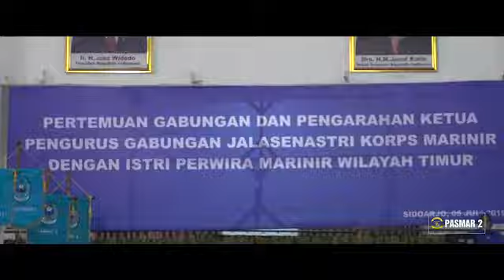PERTEMUAN KETUA GABUNGAN JALASENASTRI KORPS MARINIR DENGAN ISTRI PERWIRA WILAYAH TIMUR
Dispen Kormar (Sidoarjo). Ketua Gabungan Jalasenastri Korps Marinir Ny. Etta Suhartono melaksanakan pertemuan dengan istri Perwira Wilayah Timur di Bapra Pasmar 2 Kesatrian Marinir Moekijat Mako Pasmar 2. Jumat (05/07/2019).

Pada acara tersebut, Ketua Gabungan Jalasenastri Korps Marinir disambut dengan tari Sorote Lintang dari Banyuwangi yang dipersembahkan oleh Jalasenastri Cabang 2 Korcab Pasmar 2 serta dilanjutkan dengan foto bersama dengan Jalasenastri wilayah Timur.

Dalam sambutannya, Ketua Gabungan Jalasenastri Korps Marinir mengucapkan selamat hari raya Idul Fitri 1440 H / tahun 2019 dan terimakasih atas kehadiran ibu-ibu dalam rangka pertemuan gabungan ini.

Pembentukan organisasi Jalasenastri, lanjutnya, adalah sebagai wadah bagi para istri prajurit TNI Angkatan Laut, untuk saling mengenal satu sama lainnya, meningkatkan rasa persaudaraan, mempererat tali silaturahmi sesama anggota Jalasenastri guna mewujudkan rasa persatuan dan kesatuan.

Sebagai suatu organisasi yang profesional, diharapkan dapat memberikan kontribusi nyata dan bermanfaat bagi para anggota maupun keluarga, prajurit dan PNS Korps Marinir TNI Agkatan Laut melalui berbagai kegiatan yang telah direncanakan secara matang, terarah dan berkesinambungan.

“Jalasenastri bertekad mengedepankan kepedulian sosial, pendidikan anggota yang berkualitas, serta kesejahteraan keluarga prajurit guna menciptakan ketahanan keluarga sebagai landasan ketahanan bangsa” tegasnya.

Lebih lanjut, Ketua Gabungan Jalasenastri Korps Marinir berharap agar peranan ibu-ibu dapat berjalan selaras dan serasi, terutama didalam menunjang tugas para suami “karena di belakang pria yang hebat, selalu ada wanita hebat”.

Sebagai Jalasenastri, harus memiliki beberapa sifat yang dapat membuat suami sukses, yaitu memiliki kasih sayang dan kesabaran, gemar bersyukur, komunikatif dengan saling menghargai dan menghormati serta tidak lupa mendoakan suami setiap saat. Selain itu, juga harus mengerti dan paham etika dalam berorganisasi, berkomunikasi dan berbusana.

Disamping itu, ada beberapa penekanan yang dapat dijadikan pedoman, yaitu waspadai kemajuan teknologi, tidak ikut-ikutan trend, tidak curhat atau share foto-foto di medsos, pola hidup yang sederhana, tidak iri dengan rizki dan jabatan orang lain, keseimbangan kewajiban dan hak sebagi istri, jangan melebihi kewenangan suami, menggunakan fasilitas sesuai ketentuan, kegiatan Jalasenastri harus bermanfaat, berpergian ke luar negeri harus seijin ketua satu tingkat di atasnya, jika istri pejabat disuatu daerah akan meninggalkan tempat, harus seijin ketua atau pimpinan satu tingkat diatasnya, berakhlak dan mampu mengendalikan amarah serta do your best for Indonesian Navy also Jalasenastri.

Dalam kesempatan tersebut, Komandan Korps Marinir Mayjen TNI (Mar) Suhartono, M.Tr (Han) menyampaikan bahwa acara ini sangat penting sekali, karena bagaimanapun juga Korps Marinir sebagai sebuah keluarga besar sehingga harus selalu ada komunikasi.

“selain itu acara ini juga merupakan bagian dari pembinaan personel yang menjadi tanggung jawab saya” ujarnya.

Hadir dalam acara tersebut, Komandan Pasmar 2 Brigjen TNI (Mar) Ipung Purwadi, Ketua Korcab Pasmar 2 Gabungan Jalasenastri Korps Marinir Ny. Mira Ipung Purwadi, M.M., Asops Dankormar Kolonel Marinir Y. Rudy Sulistyanto, Wadan Pasmar 2 Kolonel Marinir Herry Djuhaeri, Dankolatmar Kolonel Marinir Suliono, S.E., Danlanmar Surabaya Kolonel Marinir Mauriadi, para Asisten Danpasmar 2, para Dankolak Pasmar 2.